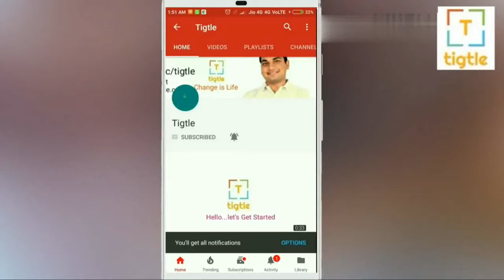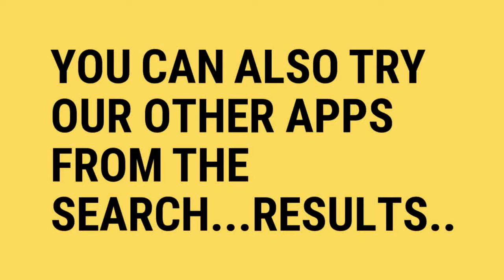Important Announcement For YouTube Creators | YouTube Updated Monetization Policies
Youtube has updated its monetization policies

check out the updated policies now

Only for youtube creators

Download Tigtle's Official App From the Playstore Now To Get The latest shopping Deals Discounts offers, Tech news, product reviews, unboxing, giveaways, Q&A Sessions and much more

We have incorporated a lot of other features in our app such as hindi and english news support, Varions train info features( such as pnr status,live train status), you can also watch live cricket score, shop on various platforms such as flipkart myntra amazon ebay aliexpress netmeds jabong pepperfry and others

you can also login into our community forum for starting a conversation on any topic you feel for

our Rss fees is also incorporated in it

advanced settings for your conveinience such as day and night theme and others...

there are lots of other features that you can try
so go ahead and give it a go...

OUR MOTO IS TO TRANSIT OUR ENTHUSIASM, CREATIVITY & EXPERIENCE INTO A POSITION WHERE OUR COMPANY CONTINUE TO PROVIDE THE STRATEGIC AND TACTICAL LEADERSHIP TO ACCOMPLISH THE TARGETS FOR THE ASSIGNED PROJECTS.

WE WILL GROW AND CONSOLIDATE IN A CHALLENGING BUSINESS ENVIRONMENT SO AS TO MAKE A MEANINGFUL CONTRIBUTION TO THE WORLD AND FURTHER ENHANCE OUR SKILL AND KNOWLEDGE AS A COMPANY.